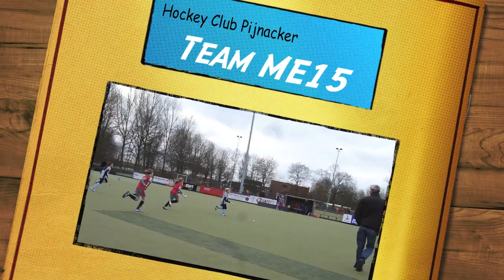Hockey HCP ME15 - Voorne ME6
Hockey videoverslag van de hockeywedstrijd tussen HCP ME15 - Voorne ME6 die op 21 januari 2012 werd gespeeld op de Pijnackerse hockeyclub.

Een leuke wedstrijd die door beide teams met inzet en plezier werden gespeeld.